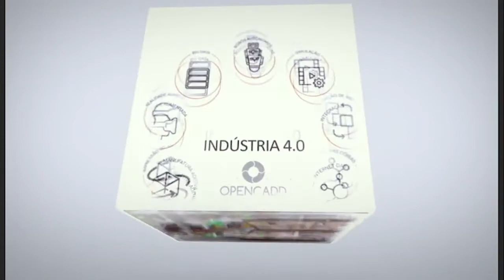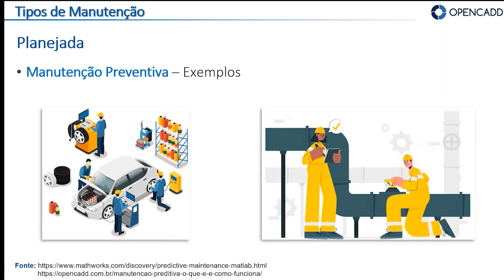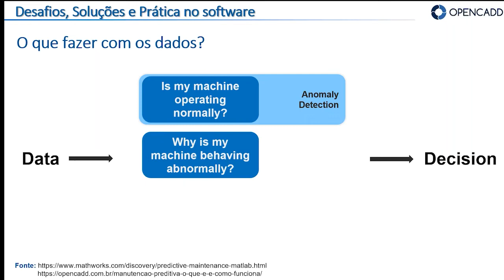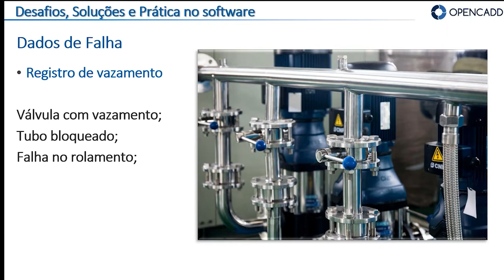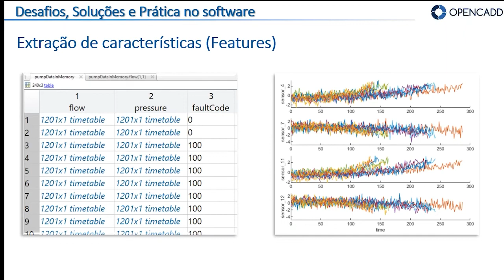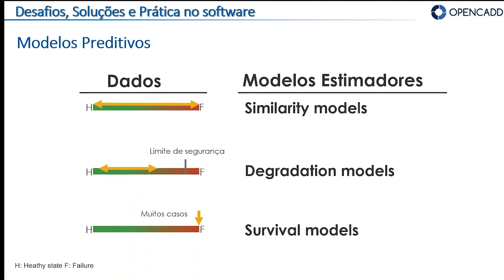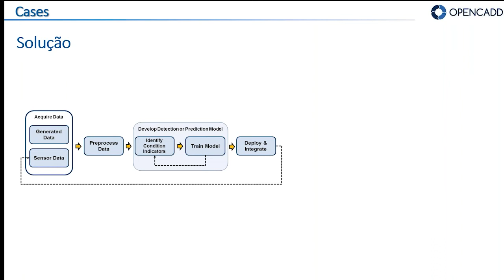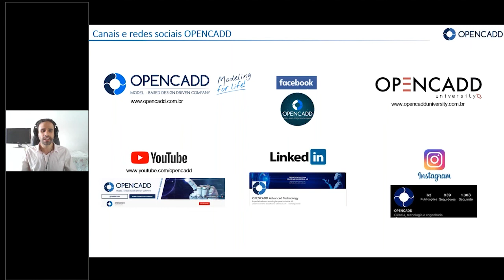Manutenção Preditiva com MATLAB e Simulink | Webinar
Manutenção Preditiva com MATLAB e Simulink

A indústria que quer se manter competitiva no mercado hoje em dia precisa estar alinhada com as novas tecnologias.

Elas permitem manter o processo produtivo de peças e equipamentos em constante operação.

Uma técnica que garanta a preservação e o aumento da vida útil de todo o maquinário do processo é a manutenção preditiva. Ela auxilia, por exemplo, a prever o comportamento das máquinas com base na leitura dos históricos de dados. Essas previsões acontecem por meio de tecnologias que auxiliam no processo de manutenção como:

🔹Big data, mineração de dados, inteligência artificial e seus derivados como machine learning e deep learning etc. E toda essa tecnologia já está embarcada em um único lugar chamado Predictive Maintenance Toolbox.

A OPENCADD já oferece essa e outras Toolboxs aos seus clientes a fim de prevenir custos desnecessários, perda total do equipamento e atrasos em toda a cadeia de produção. E você tem a oportunidade de conhecer sobre exclusiva solução tão importante para a indústria.

Neste webinar veremos:
🔹Demonstrações conceituais da manutenção em industria.
🔹Uso de dados reais para demonstrações dos recursos disponíveis da MathWorks.
🔹Além disso, você verá mais exemplos exclusivos do Predictive Maintenance Toolbox embarcados nos produtos MathWorks (MATLAB e Simulink).